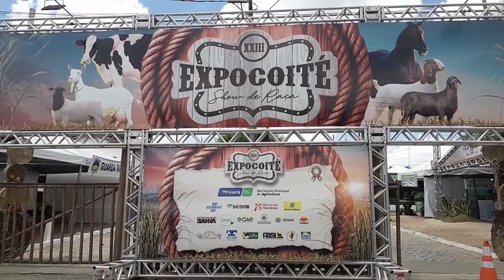EXPOCOITÉ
Muito obrigado por estar assistido este vídeo, se desejar inscrever-se no canal aproveita e ativa o sininho das notificações, para que quando eu postar um novo vídeo você seja notificado, e você não venha a perder nenhum vídeo novo.
E se você já for inscrito, muito obrigado por fazer parte do meu canal.
Caso você ainda não tenha assistido os meus outros vídeos, eu lhes convido para assistir.